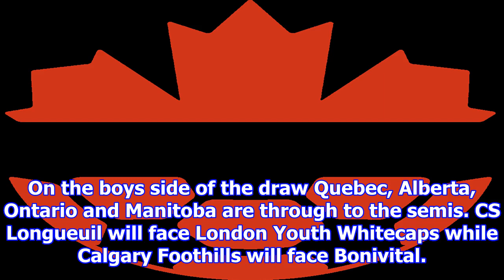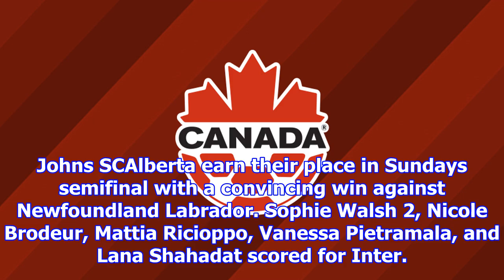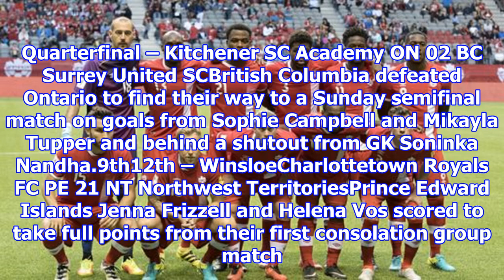Canada soccer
Manitoba, Quebec, Alberta and British Columbia have reached the semifinals on the girls side of the U17 Cup in Calgary, Alberta. Inter SC Edmonton will face Surrey United SC while CS Monteuil face Win...